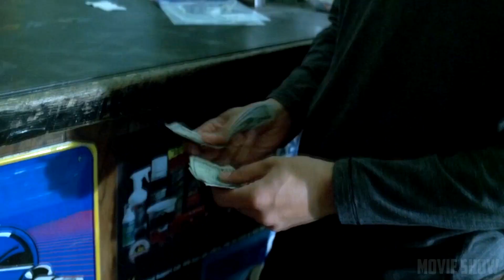За Багвеллом приезжает полиция. Майкл покупает GPS. Побег